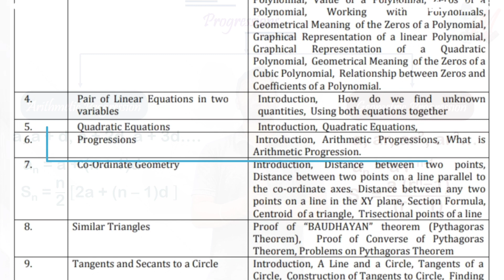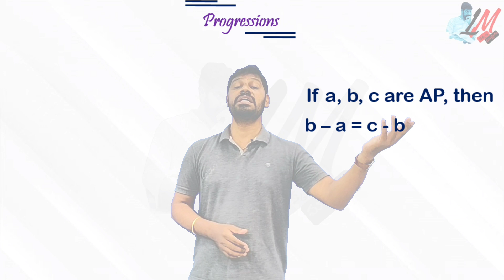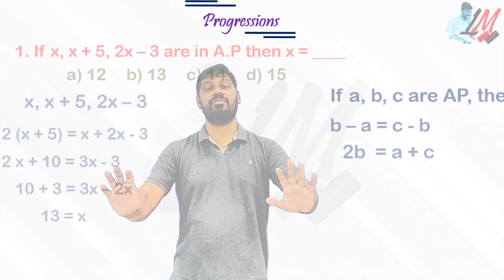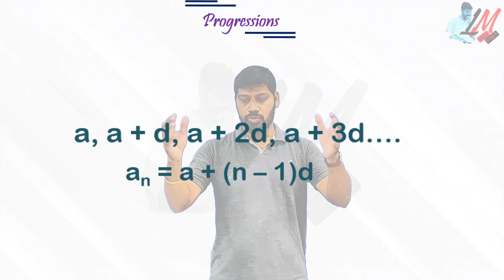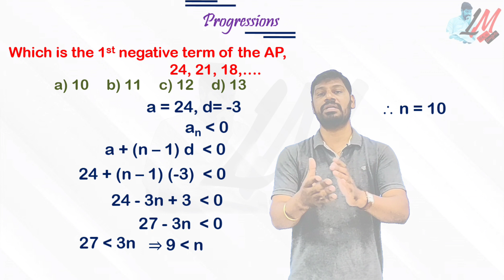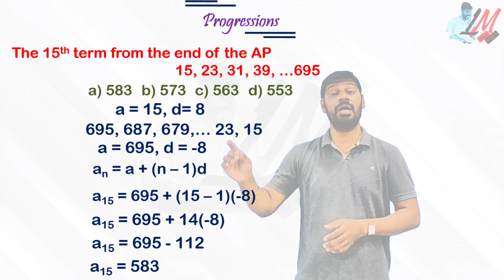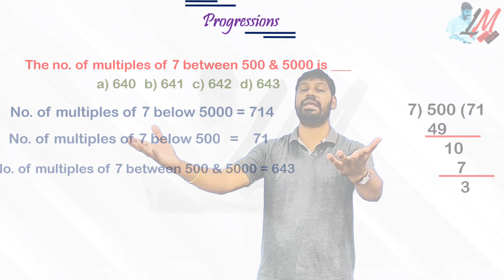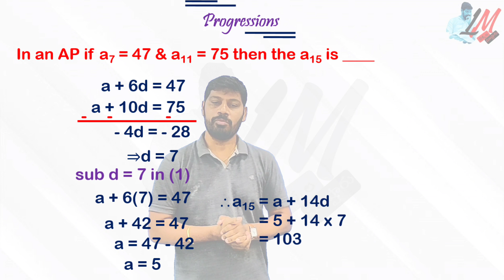RGUKT - CET 2021 - IIIT Entrance - Top bits from "Progressions" Chapter - LM 387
IIIT CET
RGUKT CET
IIIT Maths
IIIT Maths Important Bits
IIIT Preparations
IIIT Real NUmbers
IIIT Progressions